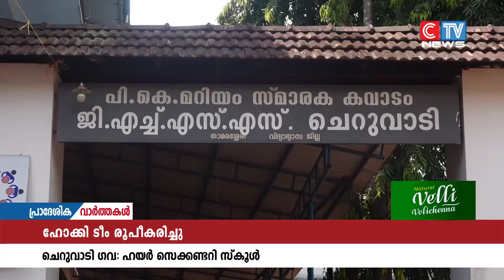ചെറുവാടി ഗവ: ഹയർ സെക്കണ്ടറി സ്കൂളിൽ ഹോക്കി ടീം രൂപീകരിച്ചു,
ചെറുവാടി ഗവ: ഹയർ സെക്കണ്ടറി  സ്കൂളിൽ ഹോക്കി ടീം രൂപീകരിച്ചു, ഹോക്കി സ്റ്റിക്ക് വിതരണവും ജെഴ്‌സി പ്രകാശനവും നടത്തി.സ്കൂൾ ഓഡിറ്റോറിയത്തിൽ നടന്ന പരിപാടി കൊടിയത്തൂർ ഗ്രാമ പഞ്ചായത്ത്‌ പ്രസിഡണ്ട്‌ v ശംലൂലത്തു് ഉത്ഘാടനം നിർവഹിച്ചു